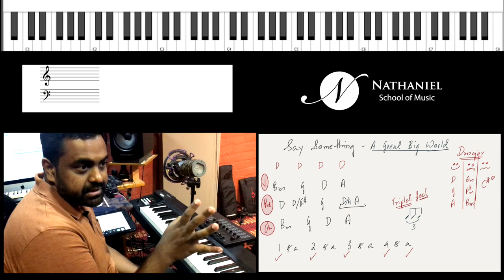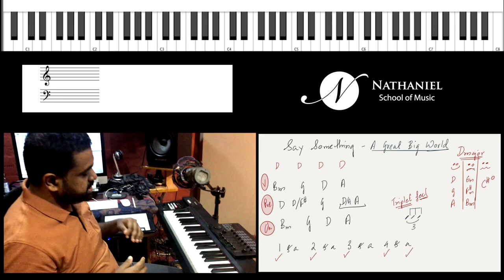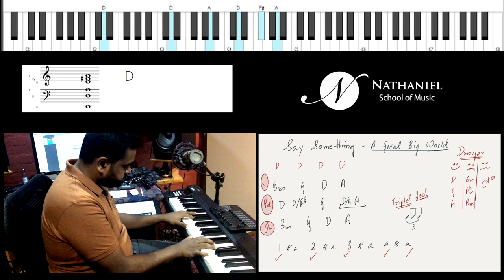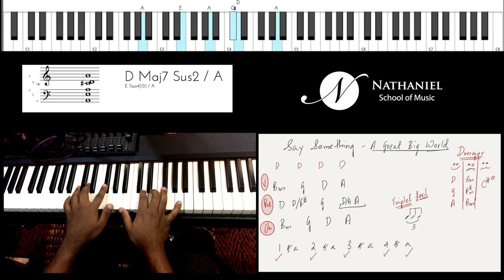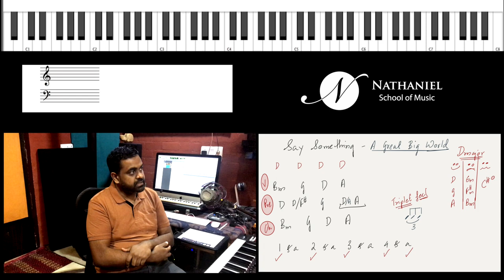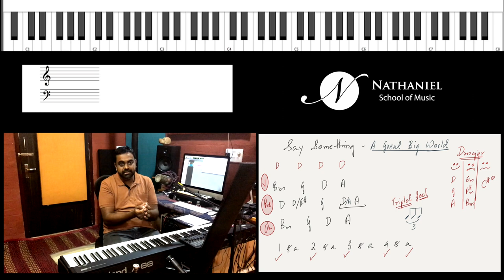How To Play "Say Something" - Piano Tutorial (A Great Big World)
When you learn a song, you don't just learn one song.